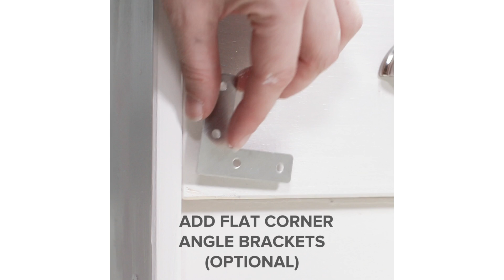Upcyle Hand-Me-Down Furniture Into a Matching Bedroom Set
Materials
Dresser drawers
Side Table
Interior paint
Foam pad brush
Paint tray
Screw driver
Drill
Cup handles
Flat angle corner bracket

Unscrew all handles and remove the drawers from your furniture pieces.
Paint all of the furniture, including the drawers with the same color.  Use a foam pad painter brush for the smoothest finish. Repeat with as many coats as necessary and allow to dry
Position  and mount screw on cup handles to the front of the drawers. If a cup handle don’t fit on a side table, add a handle with the same color or material to match.
Place the L-shaped brackets on the corners of the drawers and screw them on using flat-topped screws.
Put the drawers back into the frame.

MUSIC
Mud Pies_FullNoVox